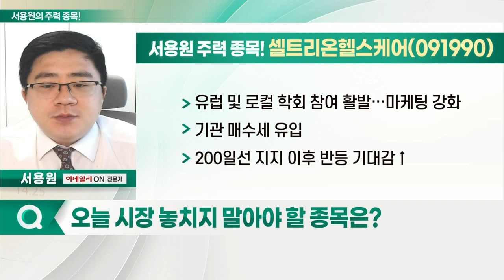캠시스, 셀트리온헬스케어, 서울반도체, 서진시스템_서용원의 주력 종목 (20221006)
1. 캠시스(050110)
2. 셀트리온헬스케어(091990)
3. 서울반도체(046890)
4. 서진시스템(178320)

캠시스(050110)
- 휴대폰용 카메라 모듈, 생체정보 인식 제품 등 생산
- 자율주행 및 스마트폰 부품주
- 삼성전자 휴대폰에 카메라 모듈 공급: 갤럭시Z3 시리즈에 사용
- 테슬라, 신규 출고 차량에 초음파 센서 제외
- 카메라 장착 비전시스템으로 교체 계획
- 2분기 매출 2,026억원… 전년 대비 111.7% 확대

- 셀트리온의 글로벌 판매 독점 담당
- 자사 항암제 '베그젤마' 식약처 승인 허가
- 램시마SC, 유럽발 매출로 실적 개선 기대
- 유럽 및 로컬 학회 참여 활발… 마케팅 강화
- 기관 매수세 유입
- 200일선 지지 이후 반등 기대감↑